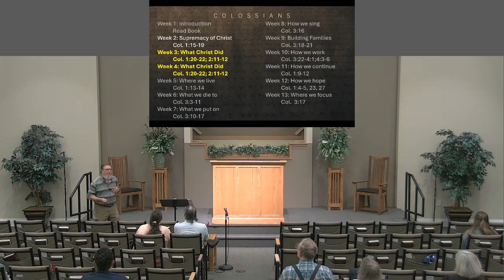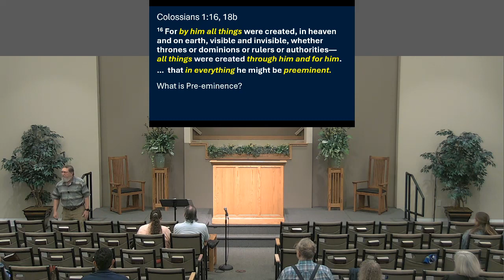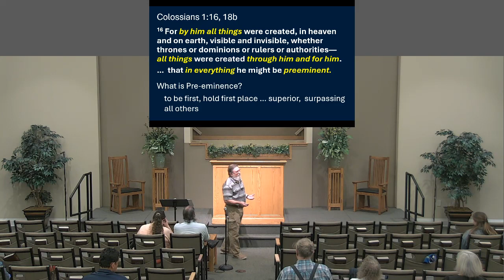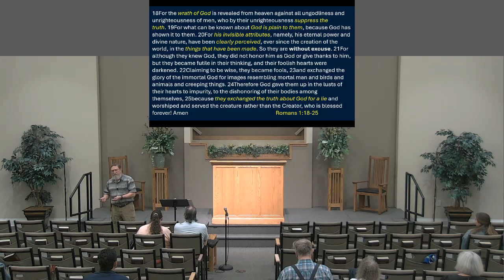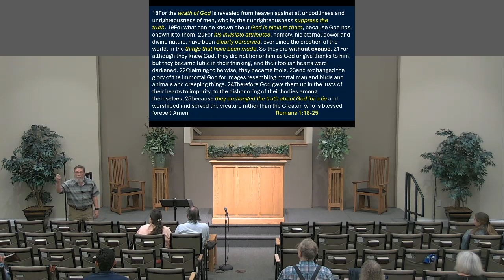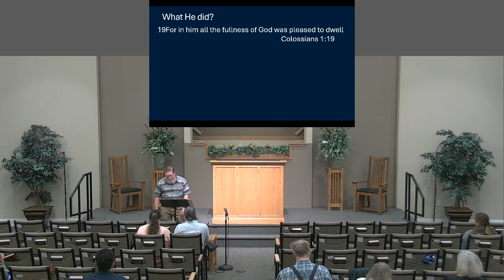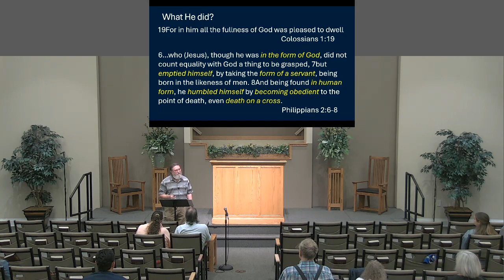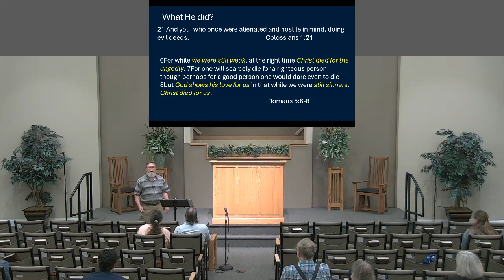Sunday Morning Bible Class 09/15/2024